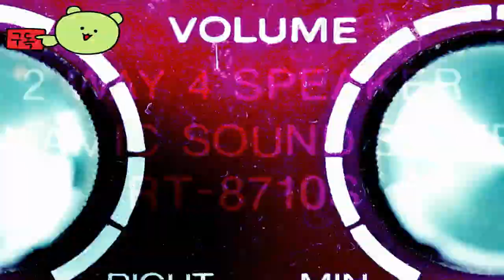데드 아일랜드 2 ( Dead Island 2 ) April 23, 2024 숨죽여 기다렸던 액션 , 어드벤처 게임 TOLD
🕹️Game content
치명적인 바이러스가 로스앤젤레스 전역에 퍼져 주민들을 좀비로 만들고 있습니다. 물리고, 감염되었지만 면역력이 있는 것 이상으로, 발병 뒤에 숨은 진실을 밝히고 당신이 누구인지, 무엇인지 알아보세요. 생존하고 진화하여 최고의 좀비 슬레이어가 되어보세요.

⚡Game Developer
 댐버스터 스튜디오